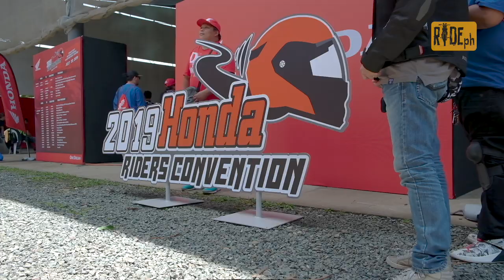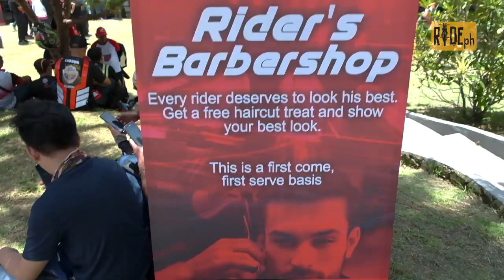Honda Riders' Convention 2019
Thousands of Honda riders rode up to the breezy city of Tagaytay in the Philippines for a fun-filled day of activities - Bike competitions, test rides, talent show, and even free massages! What more can you ask for?